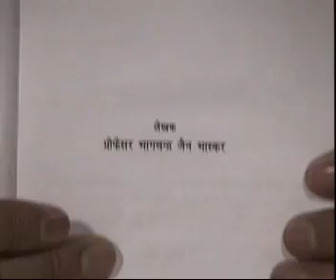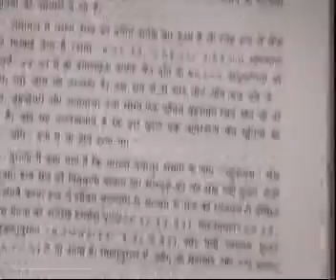The life of Bhagwan Mahavir-Shocking Facts 1/3 *Must Watch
This Video is based upon encyclopedia of Jainism and other Jain Scriptures.

Please Watch all the parts as they contain very important information about The life of Mahavir Ji.